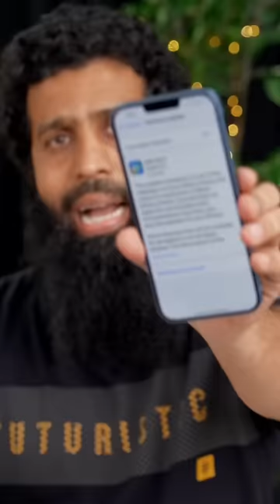Big Problem for iPhone 14 Series